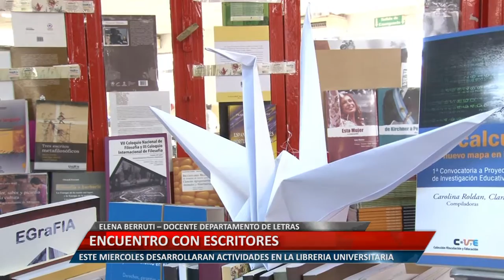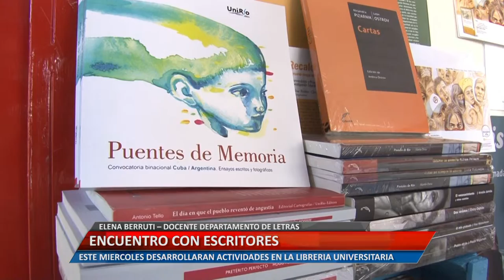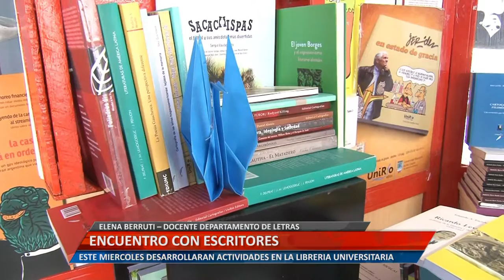UniRioTV - Encuentro con escritores - Elena Berrutti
ELENA BERRUTI – DOCENTE DEPARTAMENTO LETRAS.
ESTE MIÉRCOLES DESARROLLARAN ACTIVIDADES EN LA LIBRERÍA UNIVERSITARIA.

Facebook.com/uniriotv
Twitter.com/uniriotv
Instagram.com/uniriotv
Web - uniriotv.unrc.edu.ar
o envianos un email a
UniRio TV
Universidad Nacional de Río Cuarto
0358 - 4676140